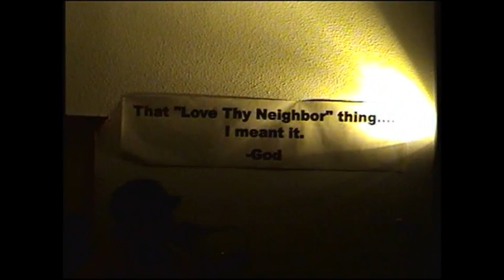FIELD OF BLOOD - Modesto Rock Church (2005)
Field Of Blood was a short lived Christian Metalcore band from Orangevale California. The band consisted of Josiah on Vocals, Steve on Drums, Dee on Bass and Shawn on Guitar. Their set was filmed at the Rock Church of Modesto California.